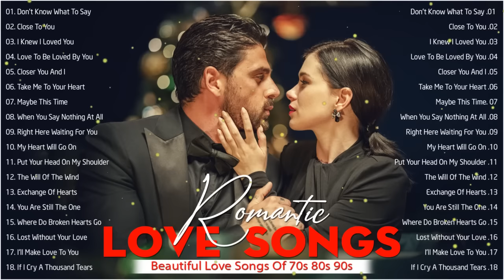Beautiful Love Songs Of 70s 80s 90s - Best Love Songs 70s 80s 90s Playlist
Beautiful Love Songs Of 70s 80s 90s - Best Love Songs 70s 80s 90s Playlist . Love Songs Collection (part of C2S Entertainment) is an independent label, artist incubator and curated music community that shares the best romantic love songs of all time, takes you back to the 70s, 80s & 90s, 2000s.